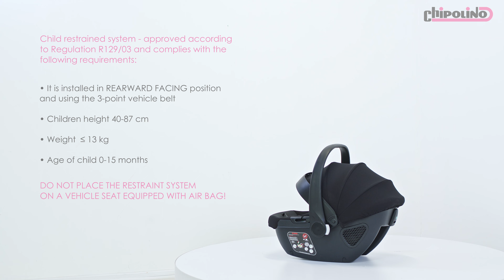LINEA car seat Installation in vehicle